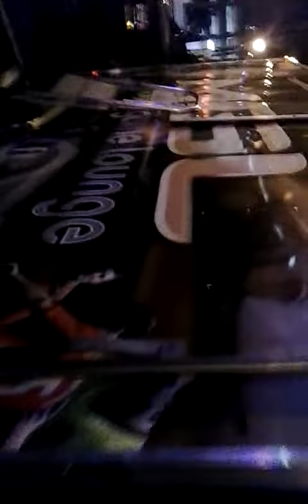Sucker_free_562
At game stop fans long beach ca